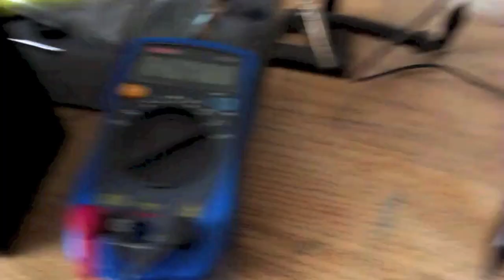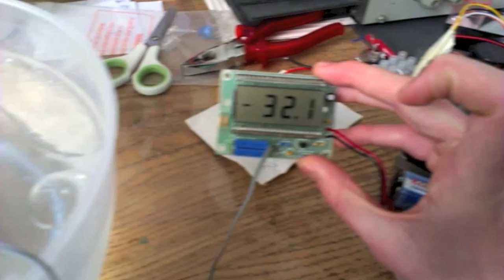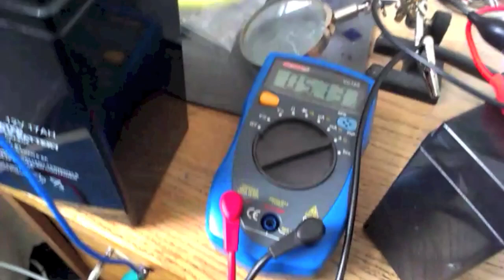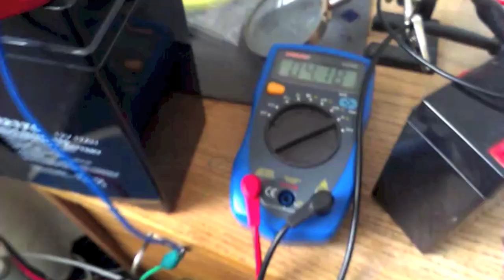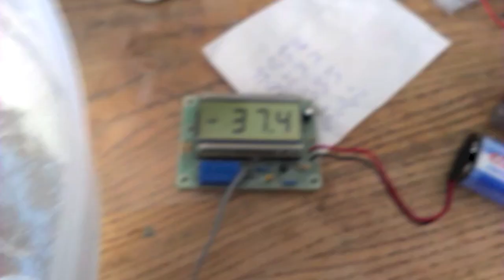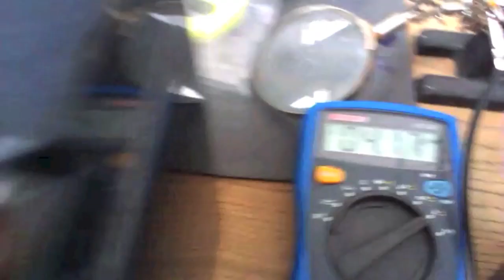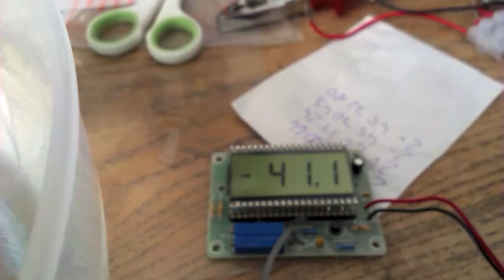Peltierelement -60,7°C !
Ich empfehle die Verwendung von Petier Elementen der Firma Quick Cool, da diese sehr effizient und sogar Strom erzeugen können (eine Seite kühlen, andere erhitzen).
Man sollte beachten, dass eine Ausreichende Kühlung vorhanden ist, da eine Menge Abwärme entsteht. Man kann tatsächlich Prozessoren damit kühlen! Kinderleicht! Temperaturen von 20 Grad bei volllast (AMD Sempron 3000+)!